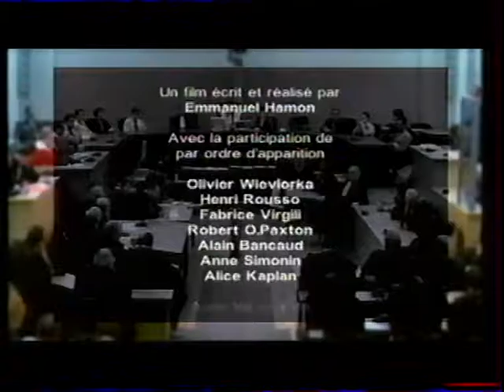EPURATION 3 "Une épuration française"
Pourquoi a-t-on jugé dans les années 90 des crimes commis pendant la seconde guerre mondiale ? Pourquoi Paul Touvier, Maurice Papon, René Bousquet n'ont-ils pas été condamnés au cours de la première épuration, au sortir de la seconde guerre mondiale ? Ainsi commence ce documentaire qui souhaite revenir sur ce qu'a été l'épuration pour en comprendre les enjeux et les limites mais aussi le fonctionnement à travers des procès emblématiques.
Des images d'archives et témoignages de grands historiens tels que Robert Paxton, Henri Rousso, Anne Simonin, Fabrice Virgili, Olivier Wieviorka et Alice Kaplan nous replongent dans cette période tourmentée de l'histoire française. Réalisé par Emmanuel Hamon.